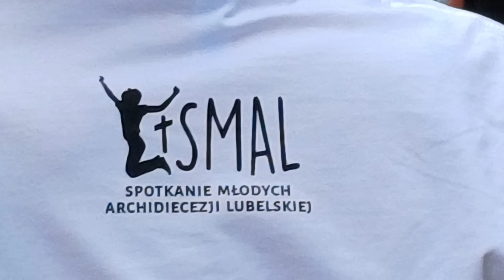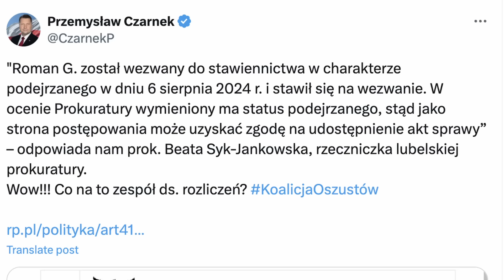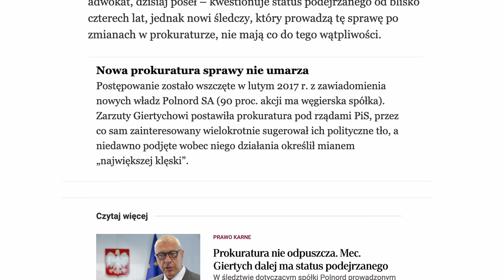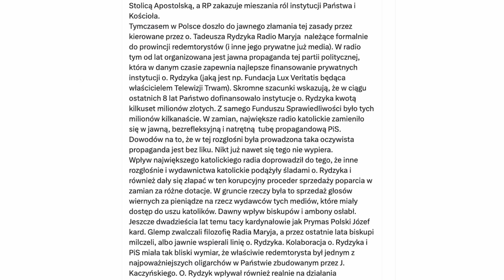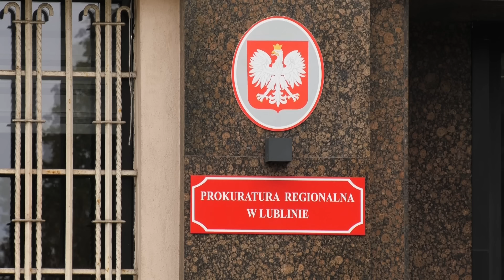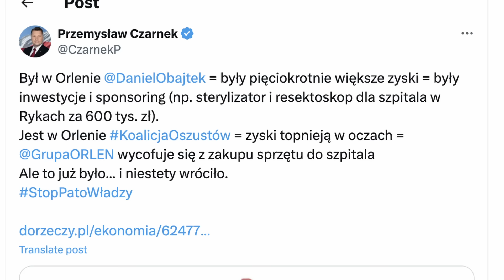Czarnek masakruje Tuska, Giertycha i innych lewaków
Wznawiamy podsumowania tygodnia na kanale PolskaToNieWstyd. Zapraszamy do oglądania! 🇵🇱